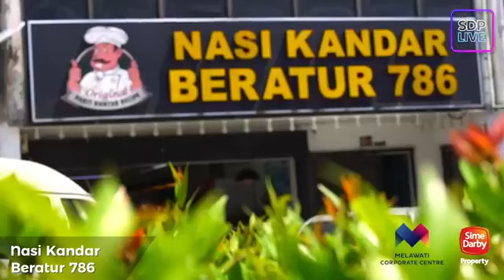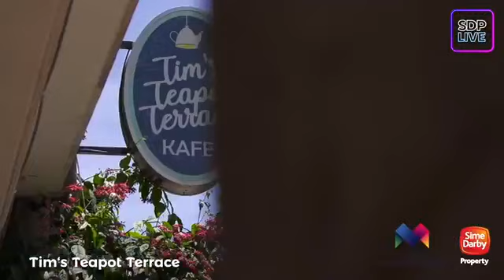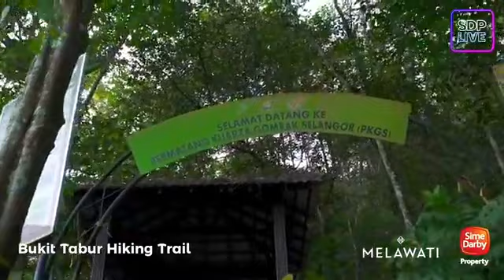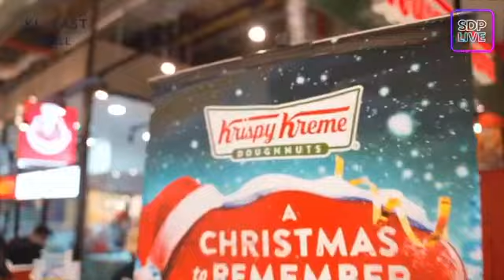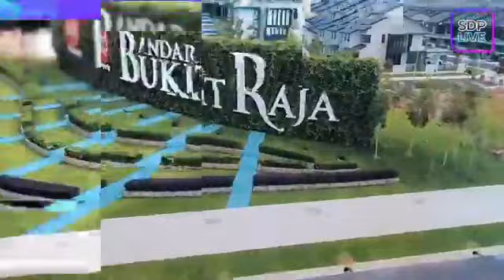[FULL] Sime Darby Property | SDP LIVE: The Untold Stories of KL East & Melawati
Tune in to the 3rd episode of SDP LIVE, where we explore the fascinating stories of our most eclectic townships, KL East & Melawati with Radio Personality, Haniff Hamzah and Singer & Actress, Elizabeth Tan!